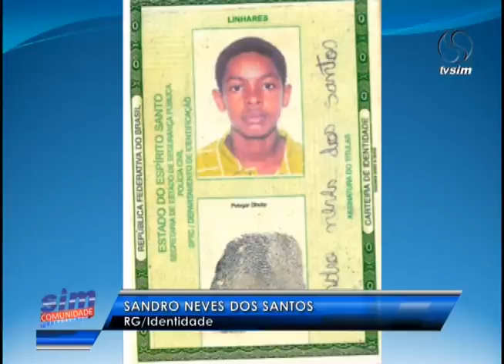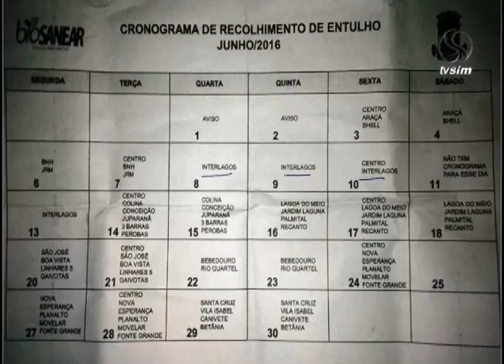SIM Comunidade 24 06 2016